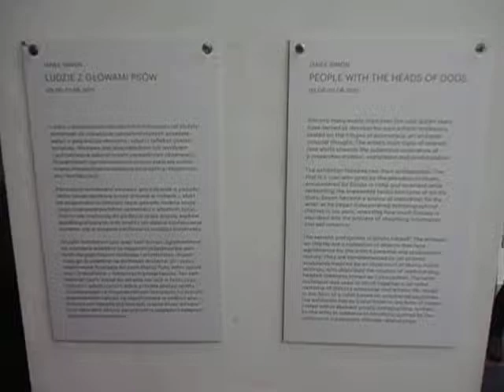DAMY RADĘ,GDY MAZUR ZA DORADZANIE NA STRONĘ PEPICZKÓW PRZEPĘDZIMY I PO LICHWIE!!!